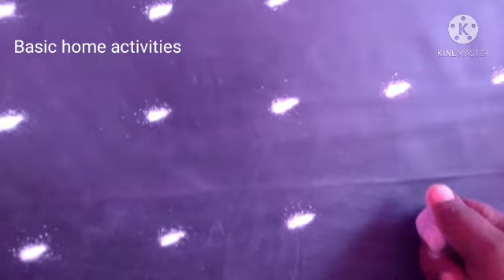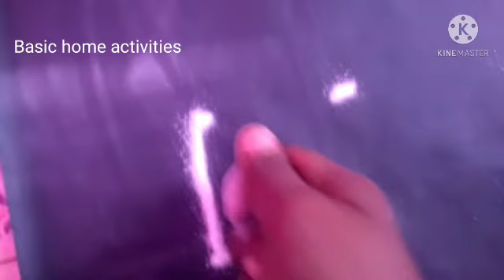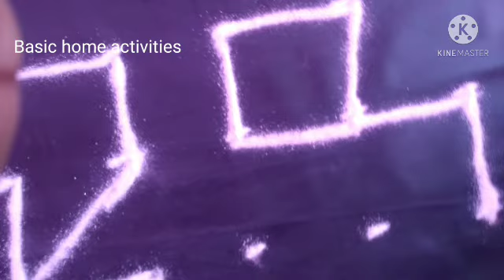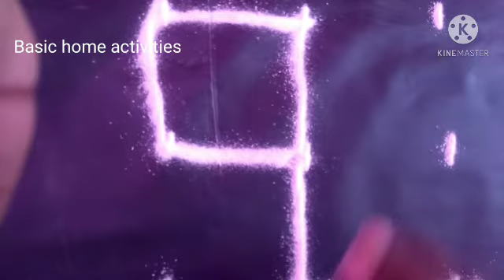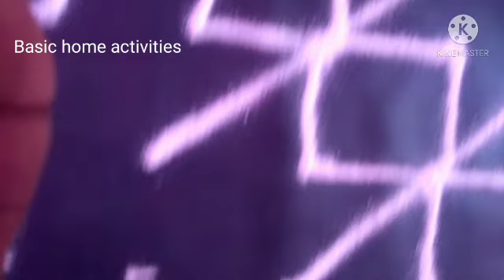புள்ளி கோலம் | Rangoli | Puli kolam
rangolidesigns​​simpledesign​​ easypadi​​ kolam#rangoli​​easy​​ Rangoli#daily​​ muggulu designs#muggulu​​daily​​ Rangoli design#simple​​ Rangoli#indian​​ rangoli art#kolam​​ designs#kampi​​ kolam
Hi
puli kolam
simple rose kolam , easy to draw. Every traditional house draw kolam in the morning infront of the house. It gives positive vibes to the people's.